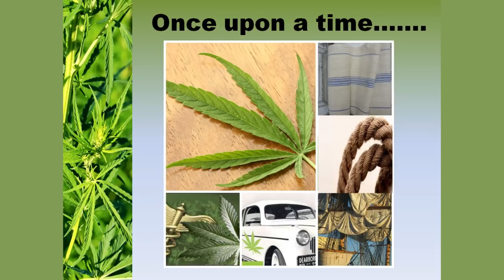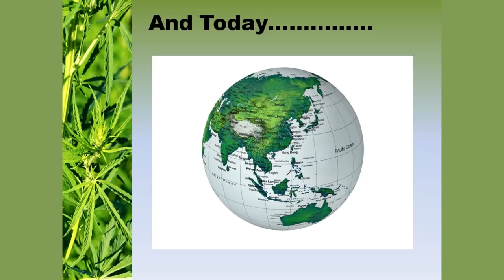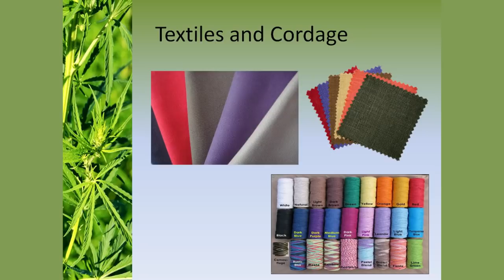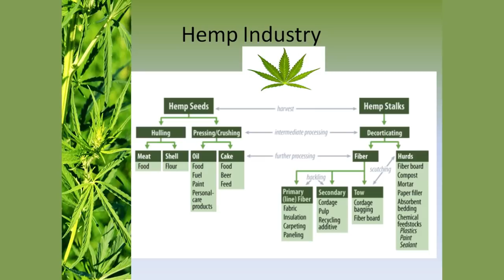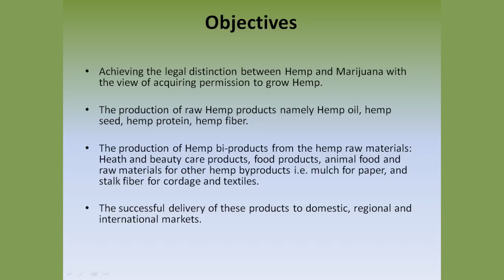Hemp the trillion dollar crop: Gregg Moseley-Clarke at TEDxBridgetown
Gregg Moseley-Clarke is a graduate of the University of the West Indies and the University of Hull (UK). He holds a Bachelors of Science degree in Computer Science and Accounting and a MBA in Information Management. He currently holds the position of Human Resources Analyst at the University of the West Indies Cave Hill Campus. With over 10 years experience in Insurance and banking industries, Gregg turned his focus to creating new and innovative industries, founding Hemp Foods Barbados and Sateva Botanicals, 2 local companies focused on prompting hemp food products and locally made hemp cosmetics.He is also a former national rugby player.